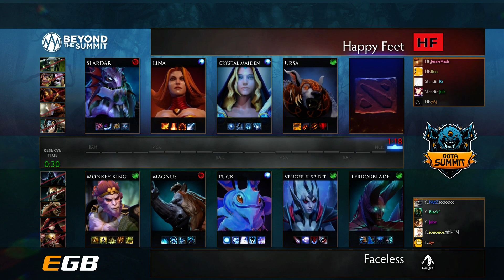Faceless vs HappyFeet Game 2 - Summit 7 - SEA Qualifier: Group A